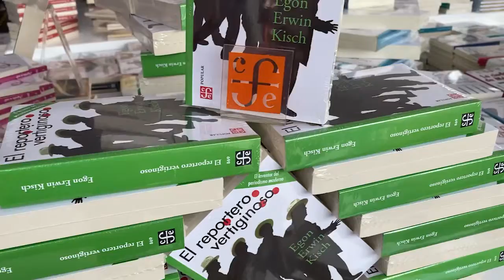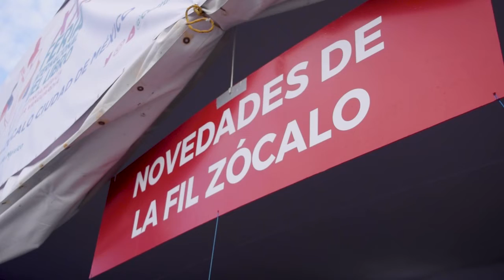Andrés Ruiz nos recomienda "El reportero vertiginoso" desde la FILZócalo